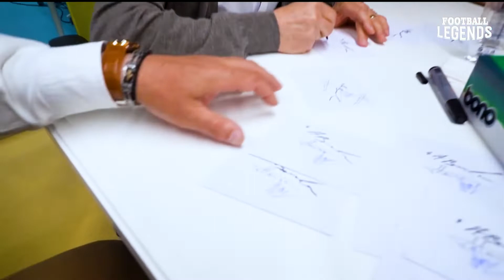Legendele Fotbalului Romanesc vin la Drumul Taberelor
Aici puteti vedea cum am sarbatorit implinirea a 36 de ani de la cucerirea Cupei Campionilor Europeni de catre echipa Steaua Bucuresti in data de 7 Mai 1986 la Sevilla!
Am organizat evenimentul impreuna cu Centrul Comercial Drumul Taberelor, carora le multumim pentru suport si incredere si am avut invitati de cinste din echipa de legende de acum 36 de ani: Tudorel Stoica, Adrian Bumbescu, Stefan Iovan si Miodrag Belodedici!
Publicul prezent la eveniment a putut sa obtina o fotografie si un autograf cu fiecare din fotbalistii de legenda prezenti.
expozitia a ramas deschisa publicului larg timp de doua saptamani in perioada 7 -20 Mai 2022, in centrul comercial mai sus amintit.
Continuam seria de evenimente si expozitii, asa cum am promis, aducand in fata dumneavoastra eroi legendari ai dreptunghiului verde!
Ramaneti aproape!